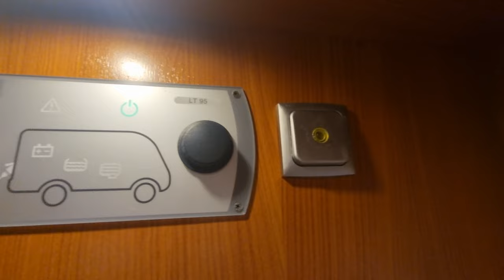Luxury Year-round Integrated Motorhome | Hymer Solifer X-GO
The fully integrated Solifer X-GO, which is produced by Hymer, is a luxery German quality camping car that can be used all year round. It has, among other things, a large garage with doors on both sides that provide plenty of storage space.

INFORMATION
Length: 705 cm
Width: 235 cm
Engine: Fiat Ducato 2.3L, 131hp
Total weight: 3,850 kg
Net weight: 3,244 kg

Price: 39,500 Euros

MOTORHOME ALL YEAR ROUND:
The car has a Truma Combi E (with electric element) heating system combined with underfloor heating, so the car can be used all year round including winter. In addition, it comes with a winter mat. It also comes with tailored carpets for the living area. There is also additional LED light in the front which ensures that you can see extra well even on dark roads.

BED SOLUTION:
At the front, there is a large double drop-down bed that can be easily raised/lowered. Behind you will find another large double bed. Notice that there is a lot of storage around in the form of cupboards and shelves.

SEATING GROUP:
Good reversible chairs form a nice seating area. The table in the seating area can easily be moved around as needed. Note the bench on the side which ensures that the entire traveling party has plenty of space.

KITCHEN
Beautiful kitchen with plenty of worktop space and smart solutions with drawers and cupboards. A sink and three cooking rings are available. Large automatic fridge with separate freezer. The refrigerator has an auto function that switches automatically between 230v, gas and 12v depending on what is most appropriate. Good with drawers and cupboards adjacent to the kitchen.

GARAGE
The car has a large continuous garage with large doors on both sides at the back. Very practical to be able to load from both sides. Here you get most of what you would need on a trip, including bicycles.

BATH
The bathroom has a smart solution with its own shower cubicle solution. The bathroom has a mirror cabinet, storage and sink, as well as a fixed toilet.

DRIVING ENVIRONMENT
Good reversible chairs with armrests. You will find a DAB+ radio with bluetooth hands-free system for telephone. Reversing camera is also here. Air conditioning is also in place. Cruise control makes long trips a dream. Electric window and electric mirrors. Storage in dashboard with cooling function. Blinds in the front are easily pulled out when you want it to be dark. Another detail that is nice to have is that you can take in steps for the living area while sitting in the driver's seat.